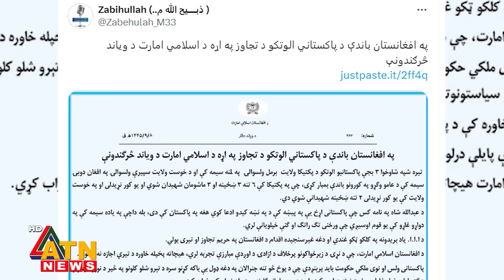হঠাৎ কেন আফগানিস্তানে হা*ম*লা চালাল পাকিস্তান | Pakistan Afghanistan Conflict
হঠাৎ কেন আফগানিস্তানে হা*ম*লা চালাল পাকিস্তান | Pakistan Afghanistan  Conflict | ATN News